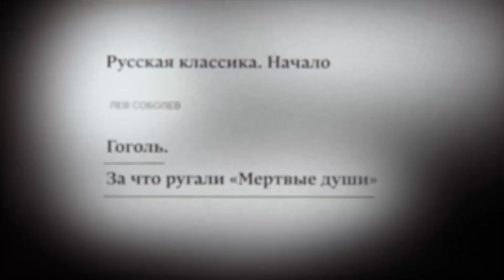Гоголь. За что ругали «Мертвые души». Русская классика. Начало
Что нам могут рассказать о поэме упреки в нечистоплотности, в непатриотичности, в пошлости и незначительности.

Эпизод спецпроекта Arzamas «Русская классика. Начало», в котором учителя говорят о главных произведениях школьной программы: от «Капитанской дочки» до «Войны и мира»

Рассказывает Лев Соболев